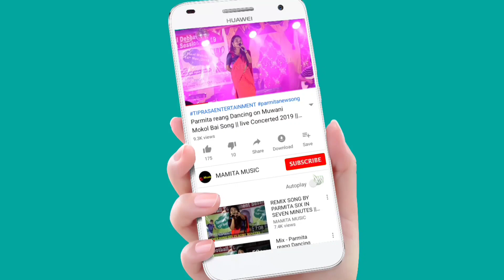OH DIDA_ONE OF THE OLD HIT SONG DANCE || 153TH KALAI RAI BALMA PANDA 2021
The 153th Kalai Rai Balma Panda 2021
Organiz by Kalai Samaj
performance by KYs
Date:-19/11/2021
At:- Jampui jala
Original credit:-
Video Link:-